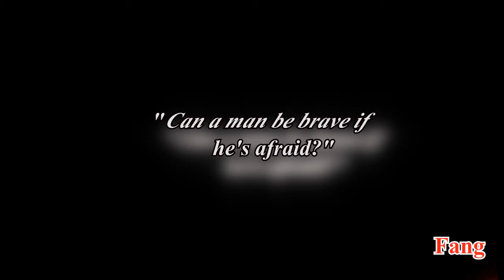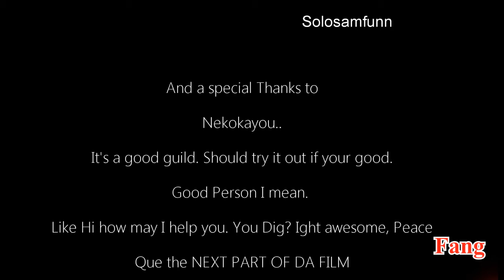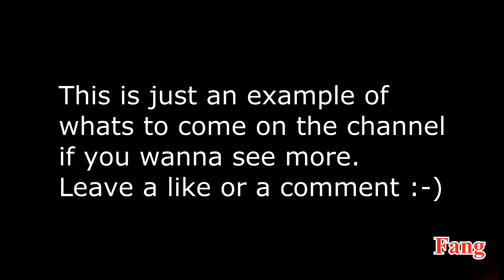Battle Sheep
Holy Crap this uploaded fast. Well I told ya it was real didn't I? Haha, well ya here ya go. I enjoyed making it and I always enjoy making videos so it was worth to go back to the roots. Of course I have more skills in making videos then I did back then, so just see the awesomeness of this sheep. Also though, if you wanna leave feedback for future videos. Peace :-)